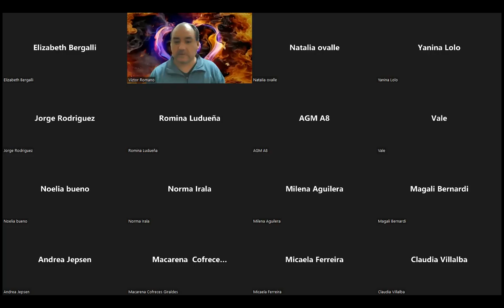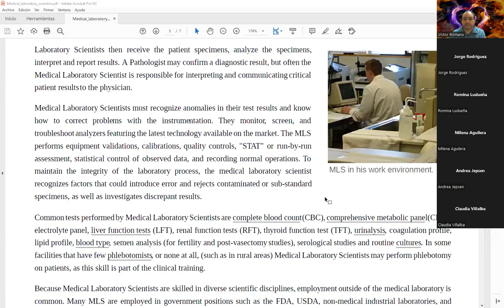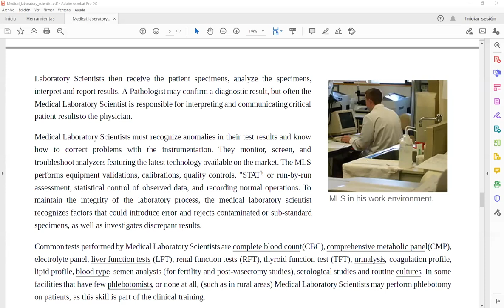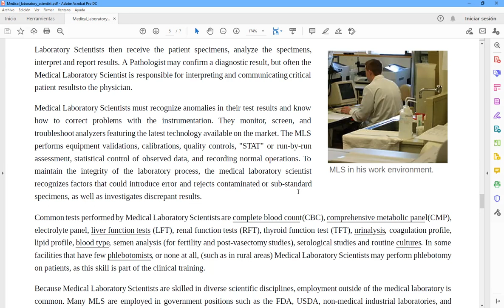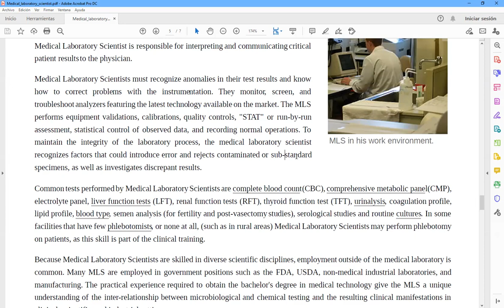Clase de Inglés Técnico de 1er Año 2do Cuatrimestre (TT) de Laboratorio del 19/4/2022 (parte 1 de 2)